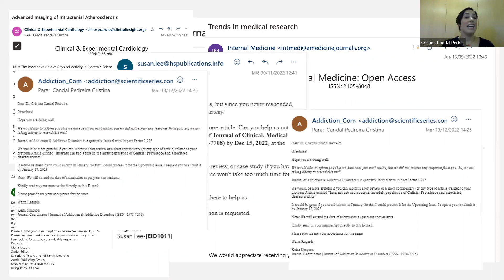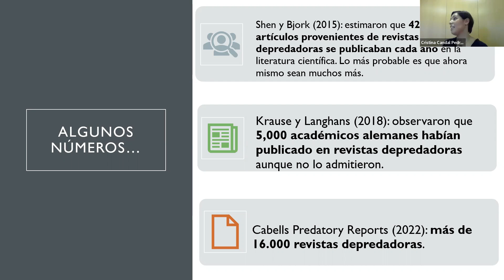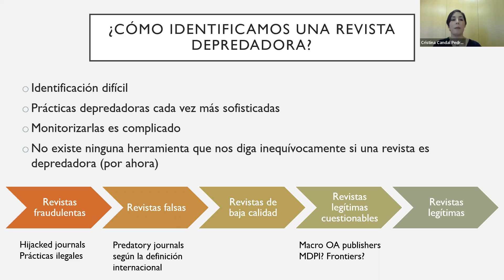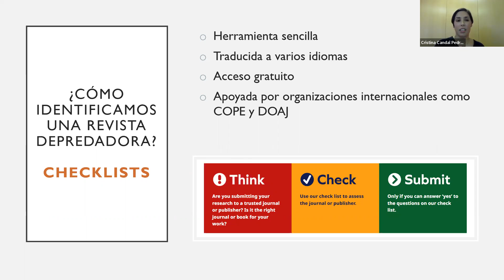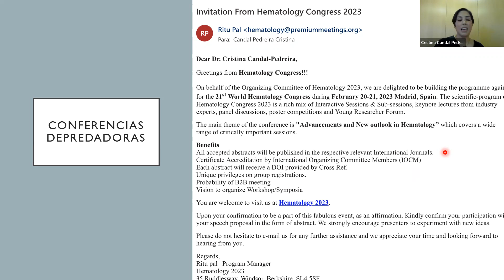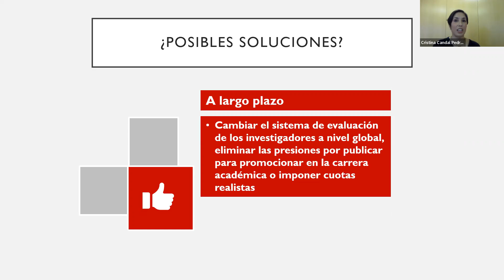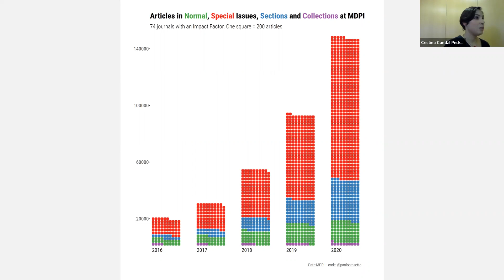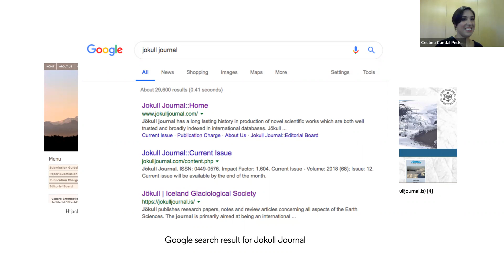Conferencia: "Revistas depredadoras: no te conviertas en su presa."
CiMUS Lectures Series 2022
Guest Speaker: Cristina Candal Pedreira.
Investigadora del área de Epidemiología y Salud Pública, USC
20/12/2022

Sobre la charla:
El fenómeno de las revistas depredadoras amenaza la integridad de la ciencia mediante la publicación en la literatura científica de artículos de baja calidad. Las revistas depredadoras operan en todas las áreas de conocimiento, pero la investigación biomédica es la más afectada. Por esto, es imprescindible que los investigadores sepan qué son, por qué no es buena idea publicar en estas revistas y cómo evitarlo.

Bio:
Crisitina Candal es enfermera con cinco años de experiencia asistencial, dos de ellos en el extranjero. Cursó el Máster de Salud Pública y actualmente es doctoranda en Epidemiología y Salud Pública (USC) con una beca predoctoral del Instituto de Salud Carlos III. Su línea de tesis es el estudio de la mala conducta científica. En relación con esta línea, cuenta con 6 artículos publicados y ha realizado estancias de investigación en Portugal y EE. UU.. Como línea secundaria, estudia la epidemiología de las enfermedades respiratorias.

Organizado por el IP Pablo Aguiar (Grupo Molecular Imaging Biomarkers and Pharmacokinetic Modelling)